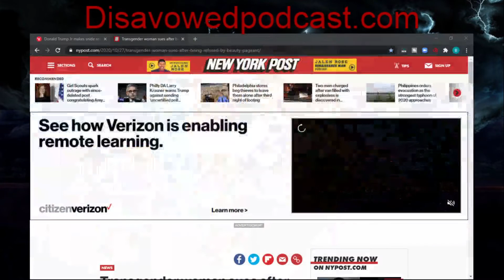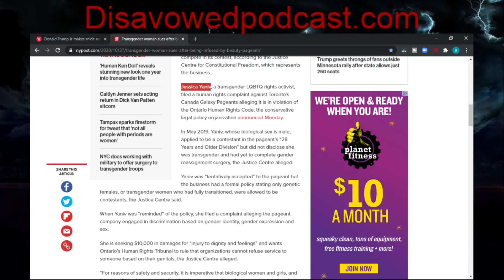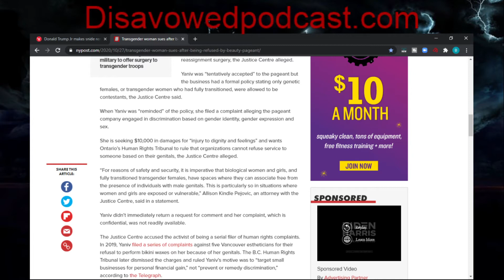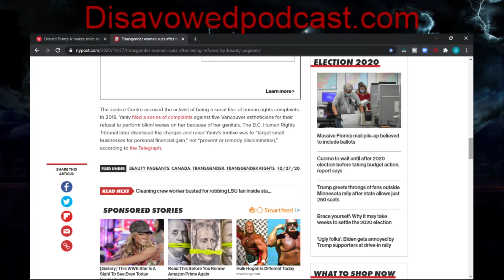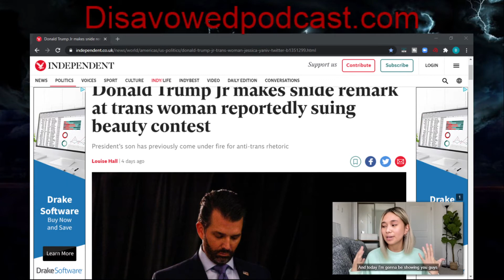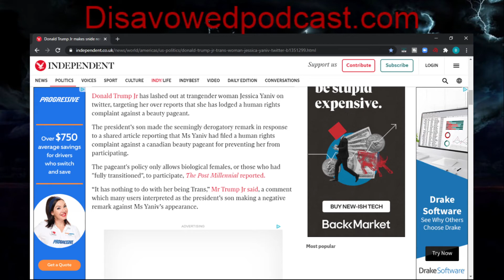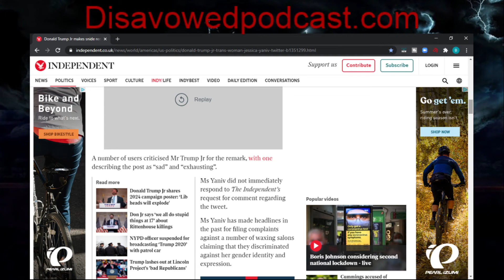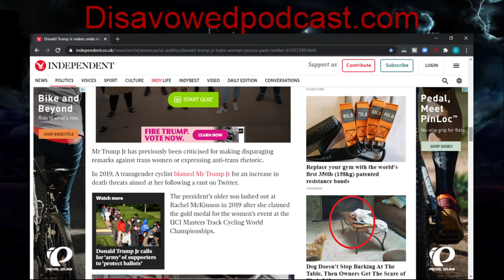Transgender woman sues after being refused by beauty pageant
A Canadian transgender woman is suing a beauty pageant company for refusing to allow her to compete in its contest, according to the Justice Centre for Constitutional Freedom, which represents the business.

Jessica Yaniv, a transgender LQBTQ rights activist, filed a human rights complaint against Toronto’s Canada Galaxy Pageants alleging it is in violation of the Ontario Human Rights Code, the conservative legal policy organization announced Monday.